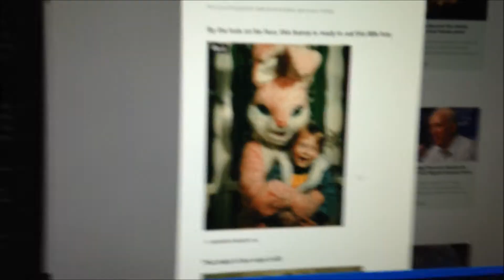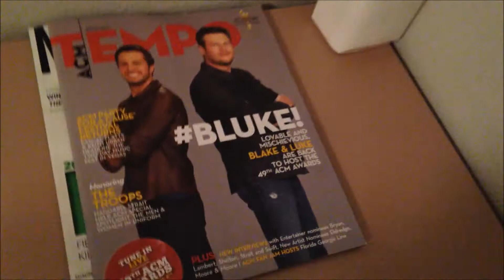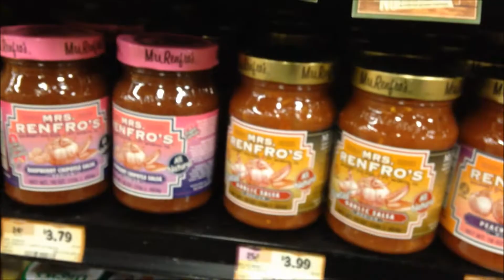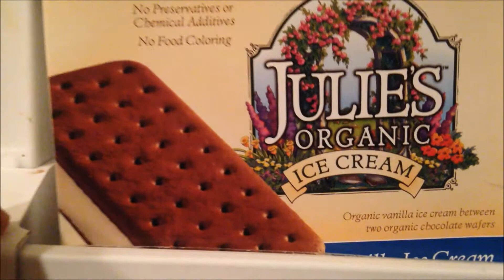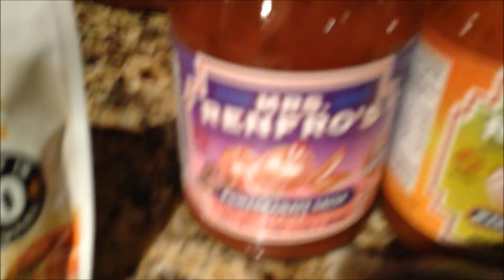12 Items Or Less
I make new videos Monday - Friday. Uploaded at Noon Pacific time.

- Marconi